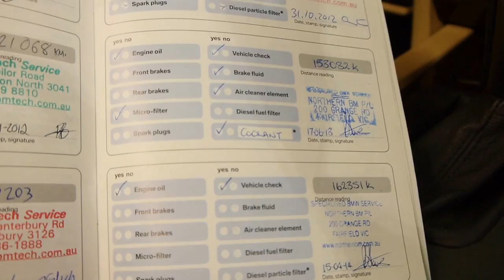BMW 530D M-Sport 2006 sedan automatic diesel